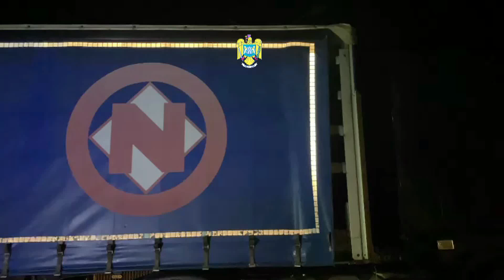67 de cetăţeni străini ascunși în două mijloace de transport, depistați de polițiștii de frontieră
Poliţiştii de frontieră din cadrul Punctului de Trecere a Frontierei Nădlac II au depistat 67 de cetăţeni din diverse state care au încercat să treacă ilegal frontiera în Ungaria, ascunşi în două mijloace de transport.